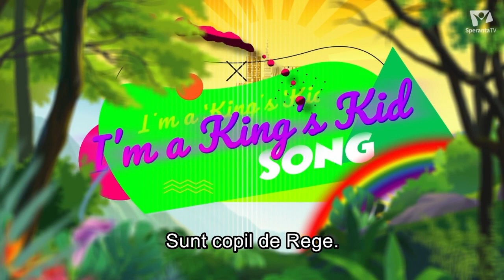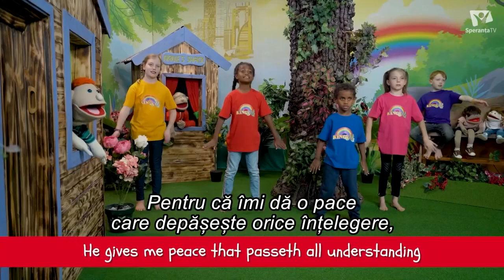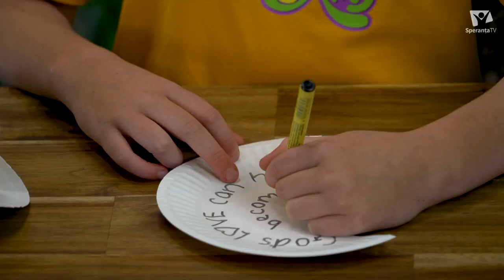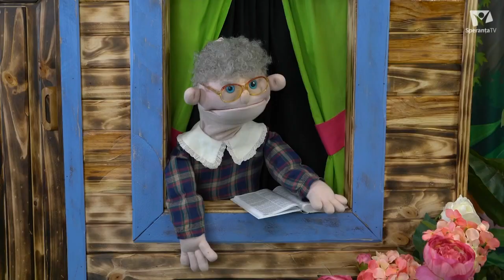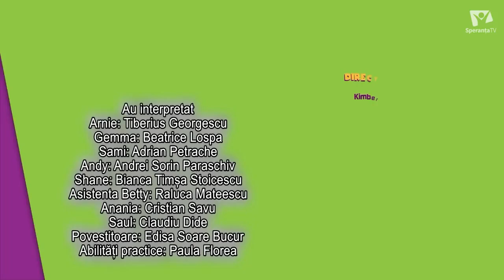Saul si-a recapatat vederea | Copiii regelui | S2E7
Un nou episod din seria Copiii Regelui.
Șapte ajutoare speciale.